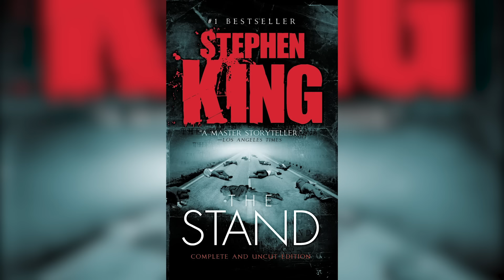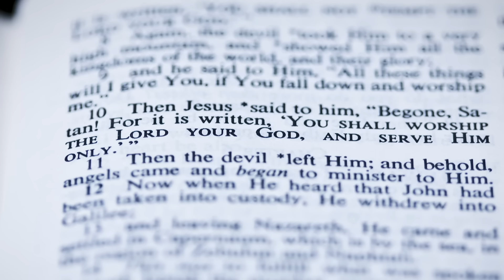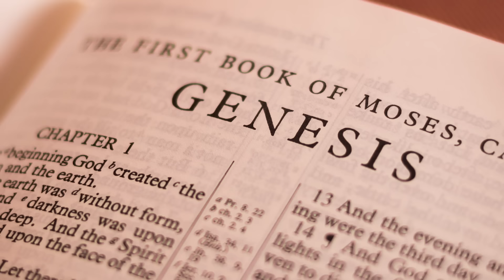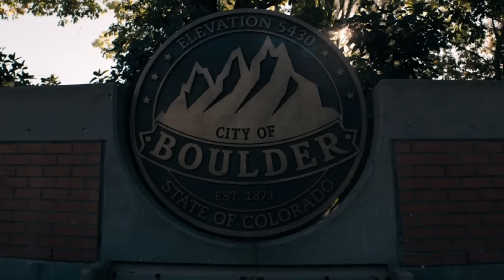Explaining the End of The Stand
Adapting Stephen King’s The Stand is no easy task, as the epic novel is a real doorstopper. Back in the ‘90s, there was a four-episode miniseries version, but CBS All Access took it one step further in their nine-episode limited series, which also included some additional story in the final episode. The penultimate episode gave fans an ending that was similar to the one in the book, while the final episode showed what happened to some of the characters after Randall Flagg was defeated. Let’s take a look at the explanation of the ending of the CBS All Access version of The Stand.

The lightning ball | 0:00
Stu's return | Nadine's baby | 1:28
Nadine's baby | 2:29
Who was Randall Flagg? | 3:36
The Trashcan Man's plan | 4:45
Girl in the cornfield | 5:40
Frannie and Flagg | 6:50
Mother Abigail's final words | 7:46
Why go to Vegas? | 8:38
Flagg's ending | 9:32
The fate of Boulder | 10:22